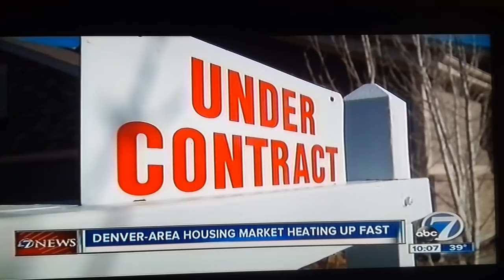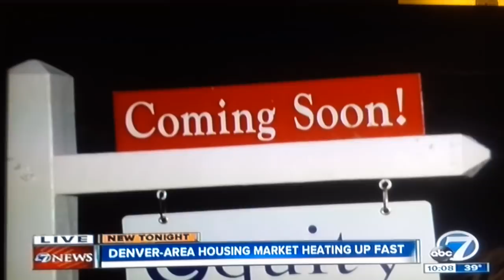Denver's Accent on Real Estate!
Denver's Channel 7 News chose one of my listings at 3061 S. Robin Way to be the backdrop for a story about the Denver Real Estate Market this evening.